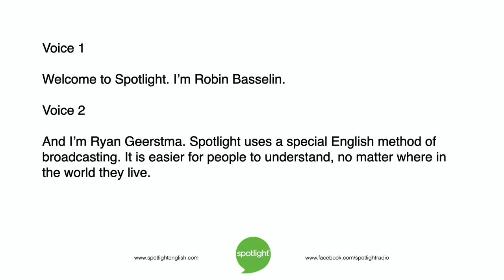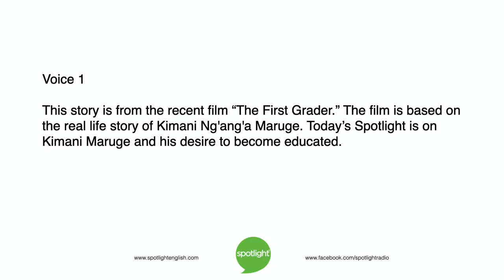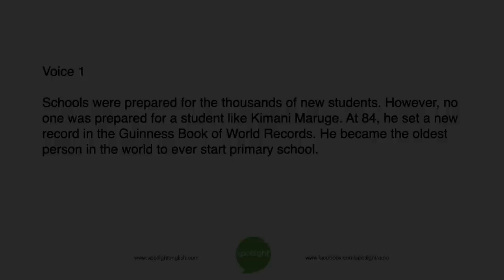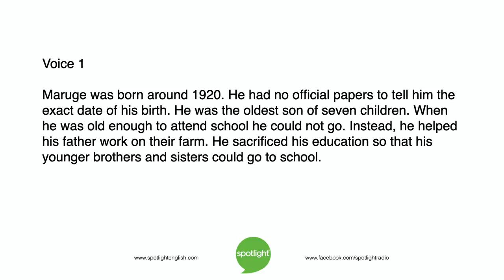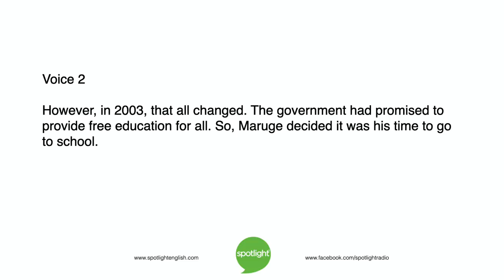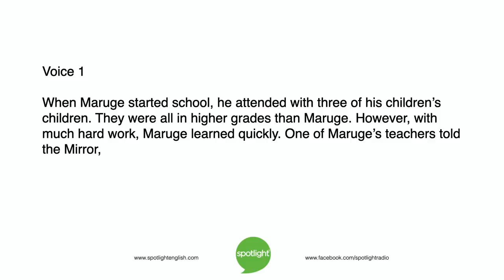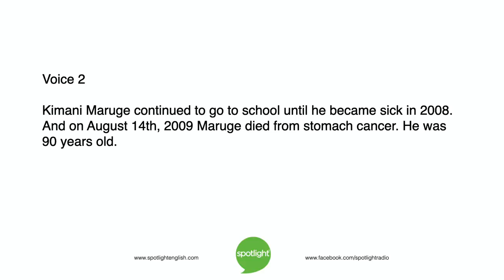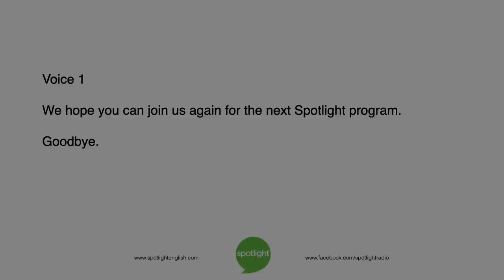The Oldest First Grader | practice English with Spotlight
Robin Basselin and Ryan Geertsma tell the story of Kimani Maruge. He started school when he was 84 years old!